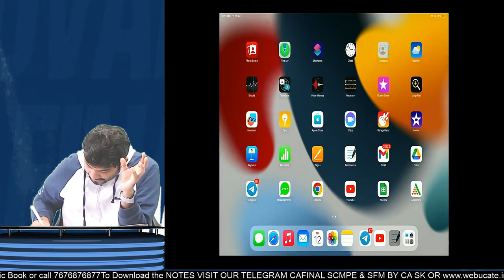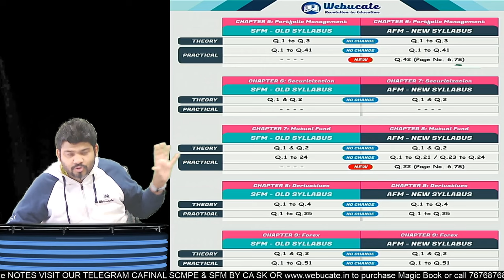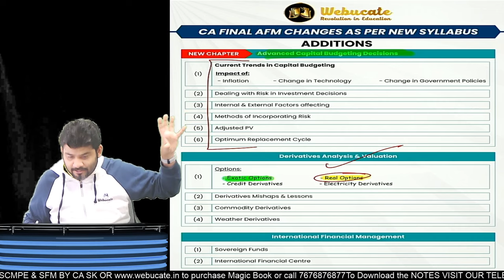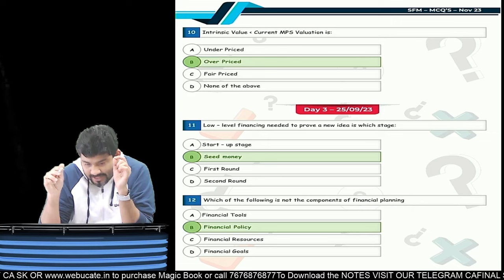SFM TO AFM Changes, REVISION, MAGIC BOOK, MCQ all AT ONE PLACE